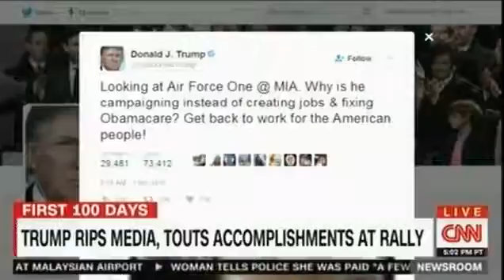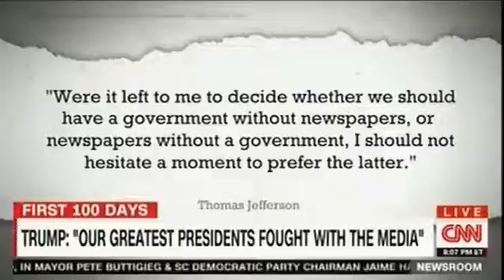Commentary On How President Trump Dealt With The Media At Campaign Rally In Florida